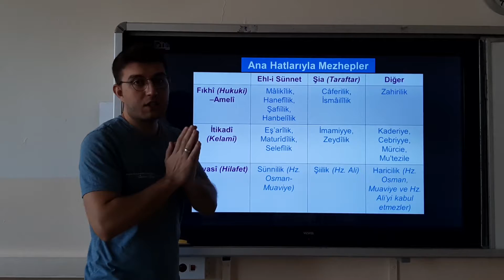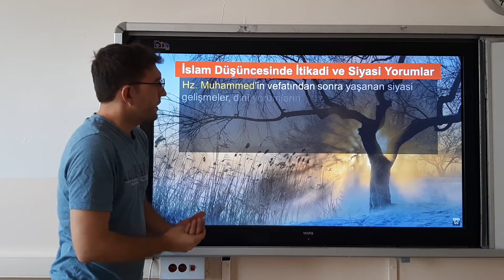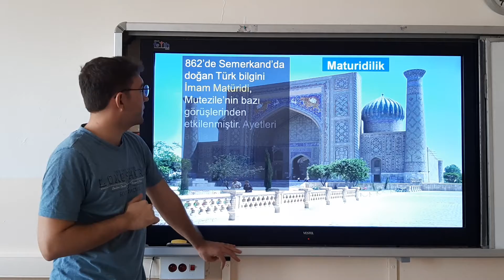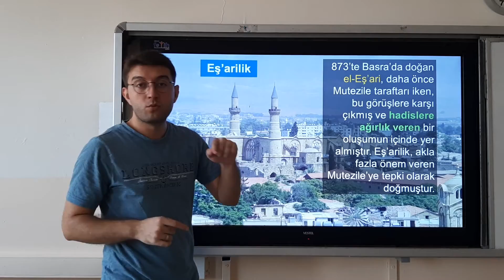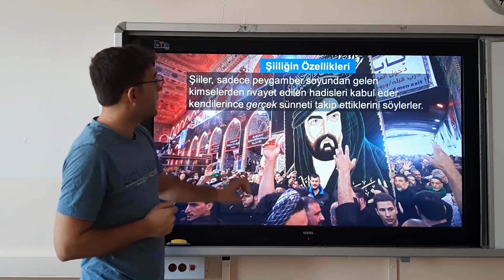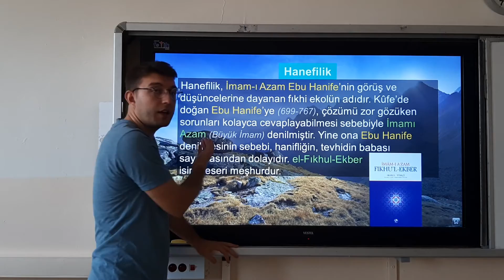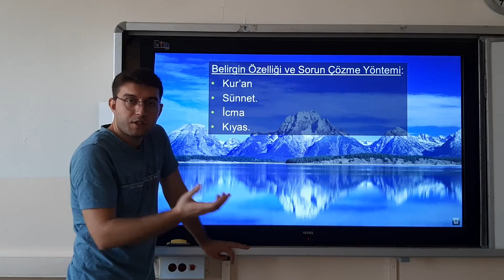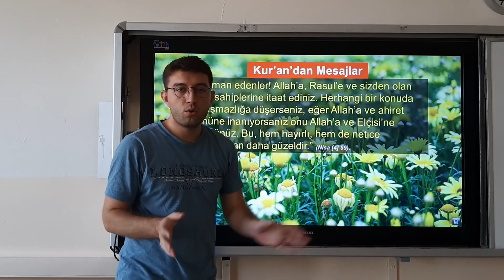M.Ali ÖZLÜK 10. Sınıf Telafi(İslam Düşüncesinde İtikadi, Siyasi Ve Fıkhi Yorumlar 2)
(İslam Düşüncesinde İtikadi, Siyasi Ve Fıkhi Yorumlar 2